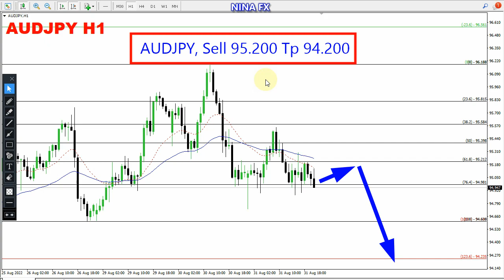AUD JPY Daily Analysis for September 1, 2022 by Nina Fx